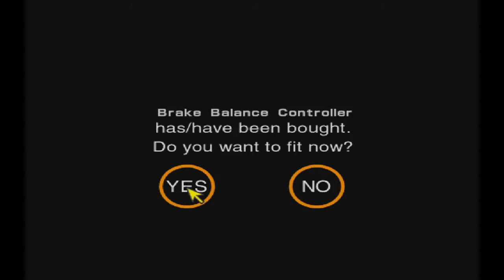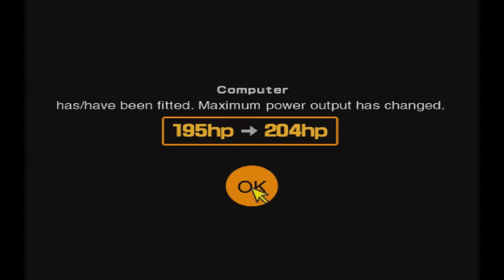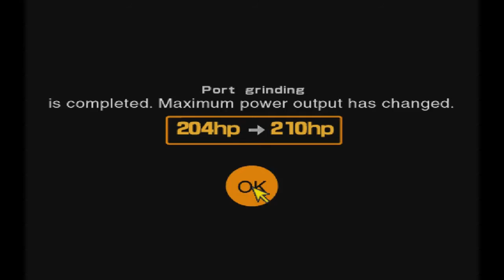Gran Turismo 2 прохождение часть 12 "Чемпионат Переднеприводных машин" и "Чемпионат Легковесов"